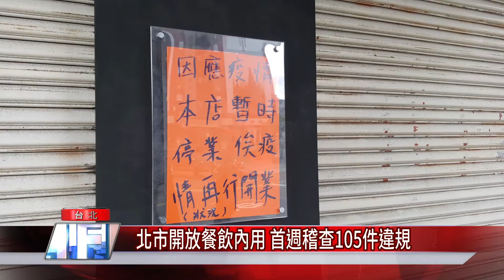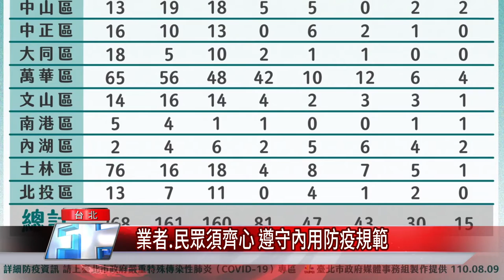北市開放餐飲內用 首週稽查105件違規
台北市於8月3日開放餐飲內用，近一週稽查餐飲防疫1353件，有105件不合格，台北市長柯文哲再度重申，開放內用的態度是「心驚膽戰」，呼籲餐飲業者「要聽話」，勸導不改仍會開罰。